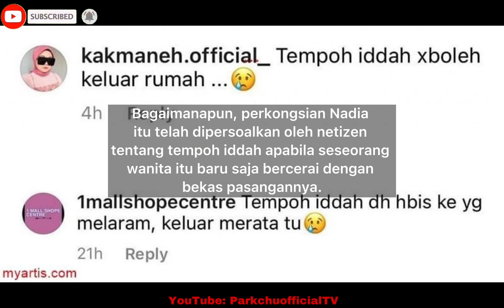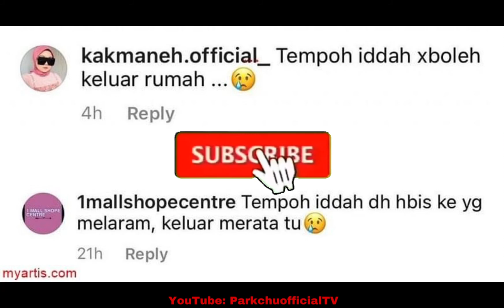Artis malaysia dikecam kerana melanggar hukum iddah !! Apa dah jadi sebenarnya?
NOTE : sumber atau bahan seperti gambar, video Dan musik dalam video ini adalah bukan hakmilik parkchuofficialtv . Ia digunakan adalah semata- Mata untuk menvisualkan dengan lebih jelas.. segala ketidaktepatan fakta dan maklumat dalam video ini dimohon maaf..